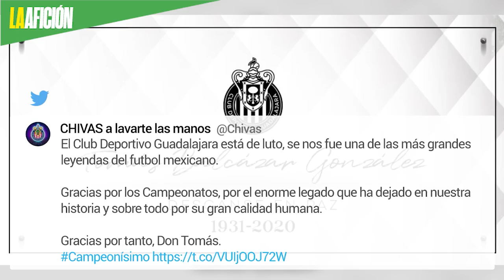¿Quién fue Tomás Balcázar, leyenda de las Chivas?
El ex jugador de Chivas, perteneciente al campeonísimo, falleció en Guadalajara a los 88 años de edad